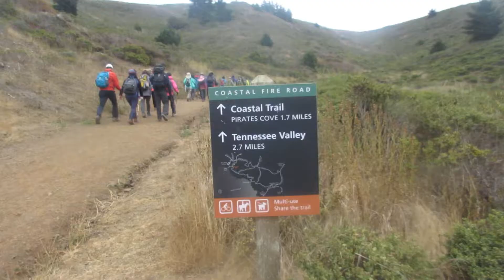BAC Hike to Marine Headlands & Muir Beach_8_20_2016